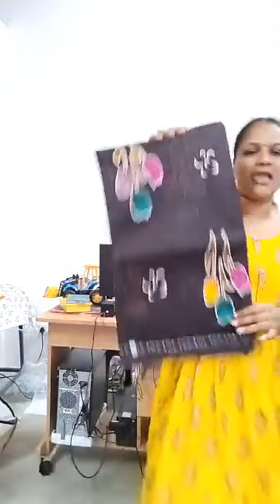Cotton sareesinalee4 8t75+piCoottare100z141e 40shipping....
Cotton sarees

Sungudi and batik
S1 to s 38
Rate 420+shipping

Vaayil sarees
A40 to 87
Rate 375+shipping

Cool cotton sarees
Z100 to z141
Rate 490+shipping